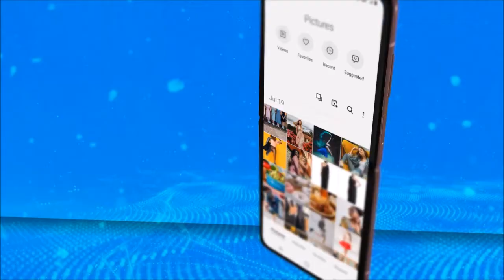Samsung Galaxy Z Flip 5G l Android10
Samsung has upgraded its foldable phone, Galaxy Z Flip with 5G support. The Samsung Galaxy Z Flip 5G is powered by Qualcomm’s Snapdragon 865+ chipset. The design is still the same but Samsung has added new colours for the Galaxy Z Flip 5G. Foldable Dynamic AMOLED capacitive touchscreen.
Android 10, One UI 2 Fingerprint (side-mounted), accelerometer, gyro, proximity, compass, barometer